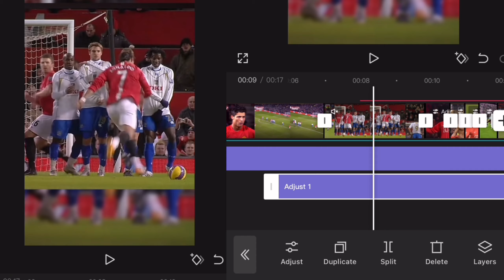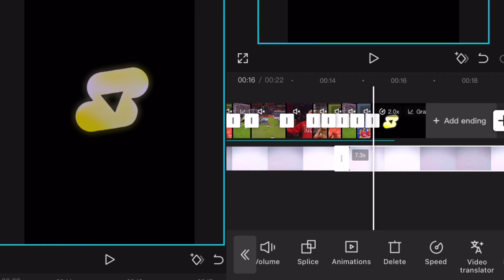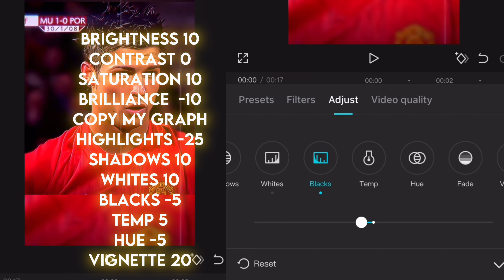How to Make 4K Sweet CC like Ae | CapCut Tutorial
CapCut sweet CC Like ae Tutorial